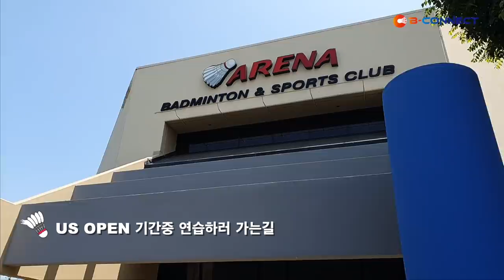[이용대의 배드민턴TV] 금메달리스트 훈련법 대공개 I Latihan Istimewa Pebulu Tangkis Legendaris, LeeYongDae & Tony Gunawan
두 전설들의 만남!
2000 시드니 올림픽 남복 금메달리스트 토니 구나완과
2008 북경 올림픽 혼복 금메달리스트 이용대의
세계에서 유일한 레슨 영상을 공개합니다!

Legend meets legend!
Tony Gunawan (2000 Sydney Olympic Gold Medalist) becomes a special coach and trains Lee Yong Dae (2008 Beijing Olympic Gold Medalist)
You can't find this video from any other place!